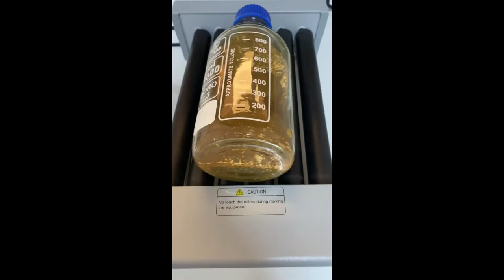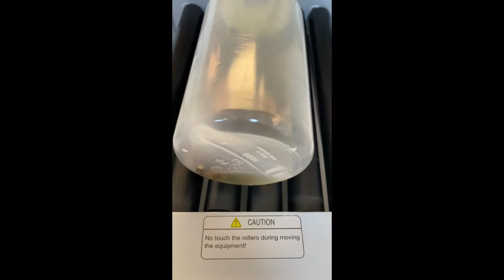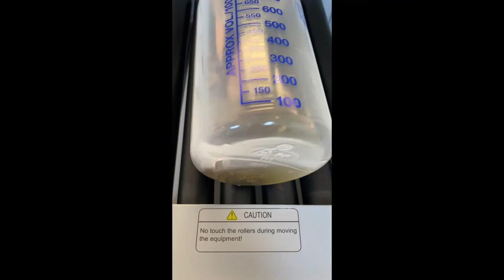Mushroom extraction update2